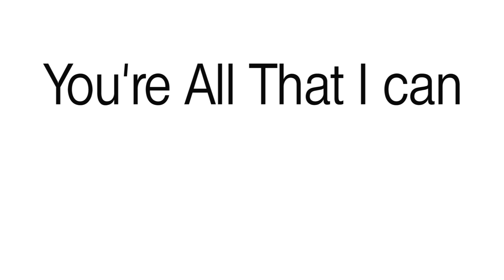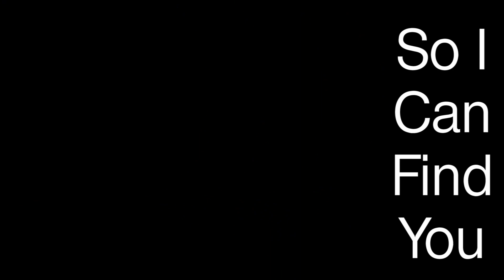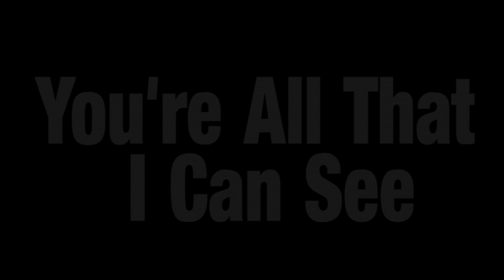Invisible - JONAS L.A. - FULL Lyric Video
Random video made by Allison, with Adobe Premiere. I was bored.

JONAS L.A. Soundtrack OUT NOW!